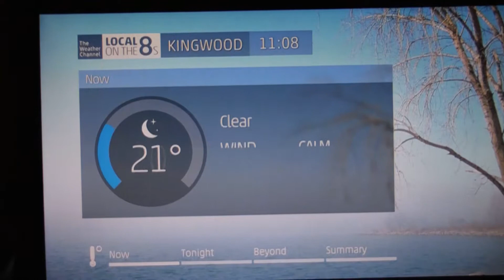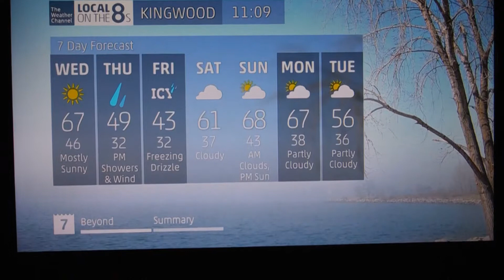TWC Kingwood, Texas Locol On The 8's